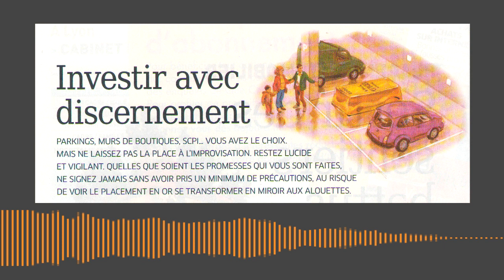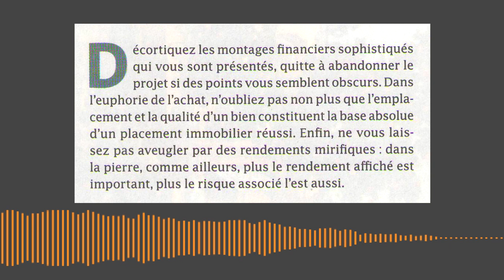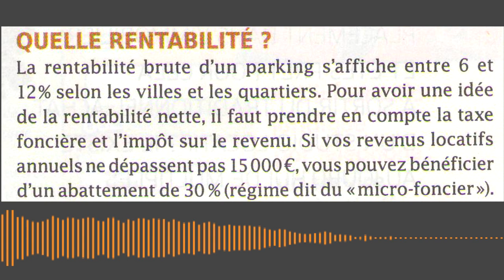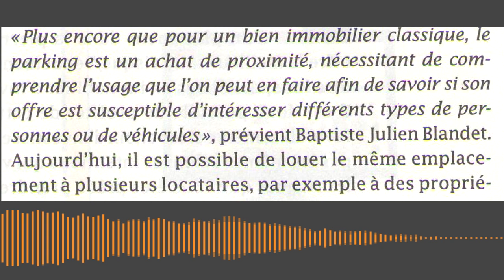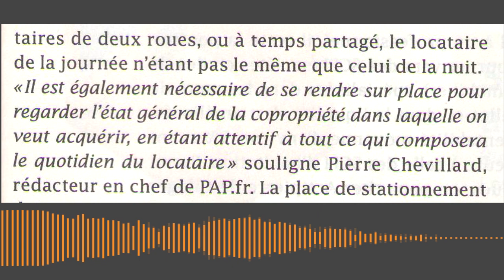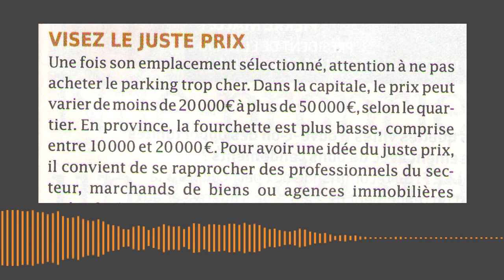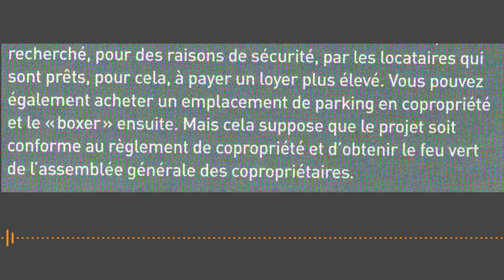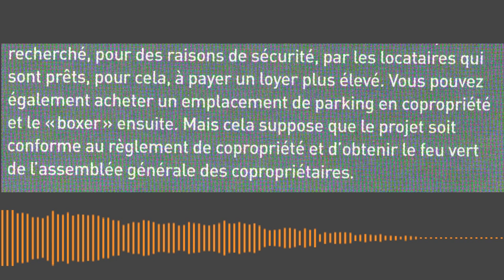UFC Que choisir : les critères de qualité d'un parking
Ne te laisse pas berner par un rendement mirifique. Cela cache des risques associés importants.

L'emplacement et la qualité du parking sont les bases pour réussir ton investissement.

La loi encadrant les parkings est très avantageuse pour les propriétaires.

L'étude de marché pour analyser l'offre et la demande est fondamentale avant d'acheter. Il faut comprendre l'usage du parking ou du box pour mieux le rentabiliser.

00:00 Introduction et sommaire
01:03 Un investissement pour les petits budgets
02:57 Ne te trompe pas d'emplacement
04:52 Le juste prix
05:47 pour quels investisseurs ?